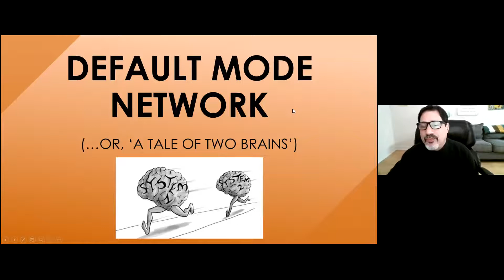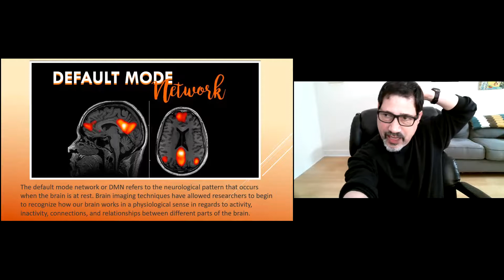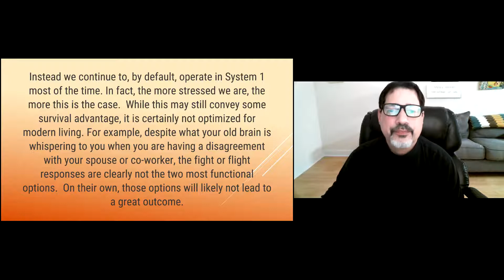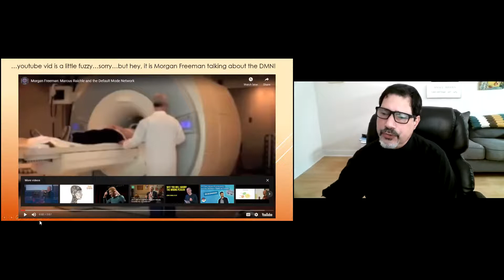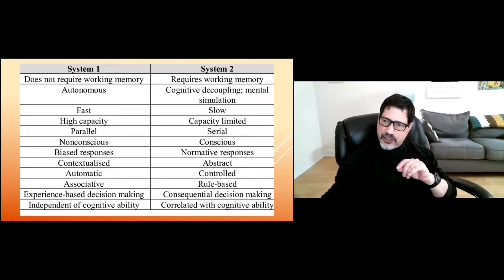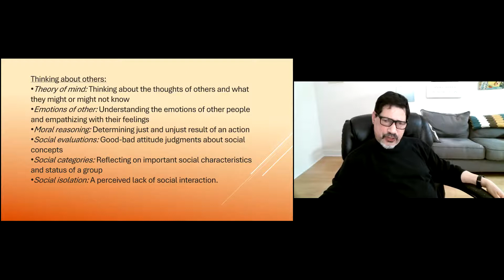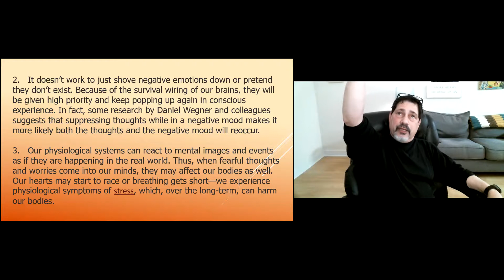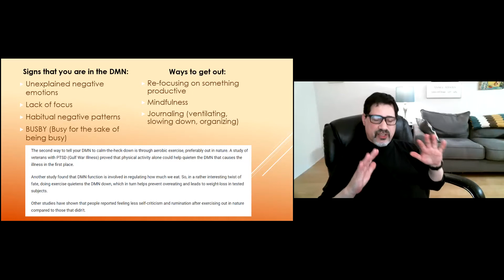Geoffrey Zeger ""What is the Default Mode Network and how does it relate to Mood Disorders?"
"What is the Default Mode Network and how does it relate to Mood Disorders?"  with Geoffrey Zeger, ACSW, LCSW.  Geoffrey is a long time colleague and master clinician. He is well versed in providing counseling and psychotherapy to children, adults, couples and families. He received his Masters of Social Work from UNC-Chapel Hill School of Social Work. Licensed since 1992, Geoff has worked with a wide range of clients, although he has somewhat of a specialty in working with children (attention difficulties, self-harm, acting out, teenage and childhood depression and anxiety, and incorporating step-parents into families). Geoff's prior experience includes work with juvenile sex offenders, Willie M. children, Director of a Crisis Team, work with a mental health team at Ground Zero (9-11), and out-of-state work with soldiers returning from Iraq.

MOOD DISORDERS SUPPORT AND EDUCATION GROUP (ONLINE)
We are housed in the Triangle area of North Carolina

Based on the NAMI model , this is a gathering of people who have a Mood Disorder or who love someone with a Mood Disorder. This group is lead by a Licensed Mental Health Counselor who has been in practice 20+ years.

The MOOD DISORDERS SUPPORT and EDUCATIONAL GROUP (Online) is open to patients, family members, and loved ones who want to learn about or be supported in dealing with the effects of Mood Disorders. This is NOT a therapy group, but is instead a place to meet to ask questions and receive support. There is NO charge for attending! This meeting is open to new participants at any time.

If you know of someone who'd like to join us, pass on this registration

ALL THE SESSIONS recorded from this year are up on the eventbrite site. This is a shareable media site that does not require any password to listen to our archives.